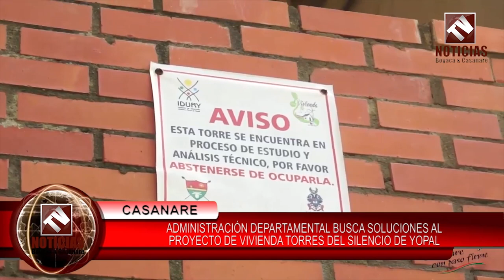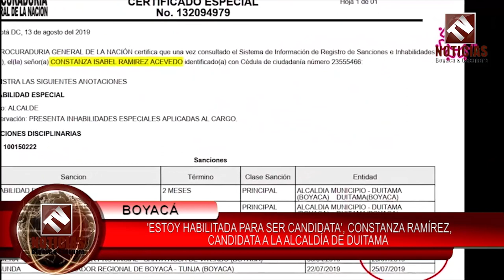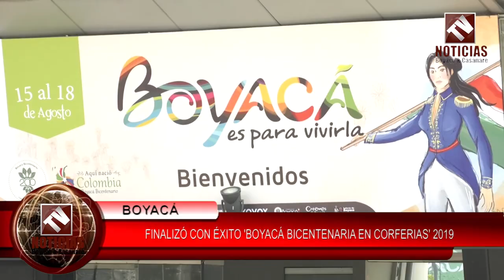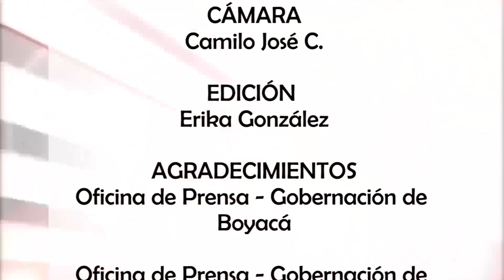Tv Noticias Boyacá y Casanare || Emisión 249 - 20 - 08 --2019